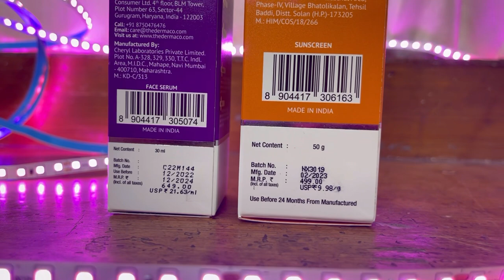Dermaco C- Cinamide Review | Vitamin C + Niacinamide Serum | Reduces Dark Spots 2x Faster !